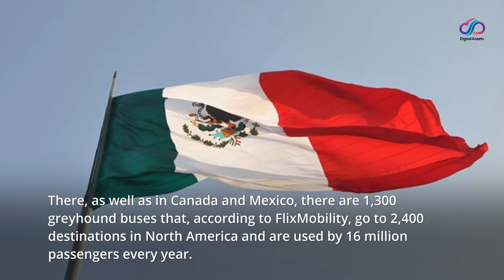FlixBus takes over Greyhound lines in USA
The legendary Greyhound intercity buses will be part of FlixBus in the future. The parent company FlixMobility is buying Greyhound Lines, the largest long-distance bus operator in the USA, for up to 172 million dollars (148 million euros) from the British rail and local transport company FirstGroup, as both sides announced yesterday.

“Constant further development of our network through cooperation or acquisitions has always been an essential part of our growth strategy in order to further expand our global presence,” explained FlixMobility co-founder and boss Jochen Engert. “The takeover of Greyhound brings us a decisive step further and strengthens FlixBus’ position in the USA.”

There, as well as in Canada and Mexico, there are 1,300 greyhound buses that, according to FlixMobility, go to 2,400 destinations in North America and are used by 16 million passengers every year. Flixbus has been represented in the USA since 2018 and started operations there again in early summer.